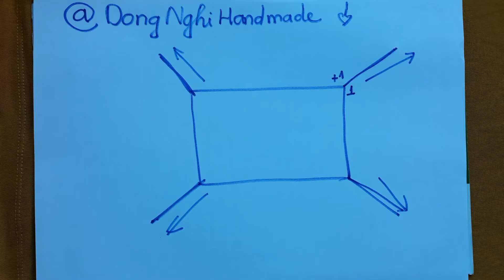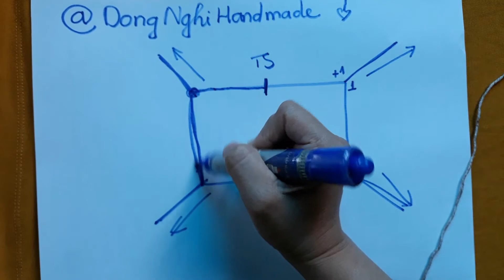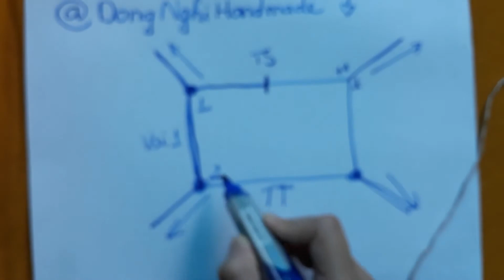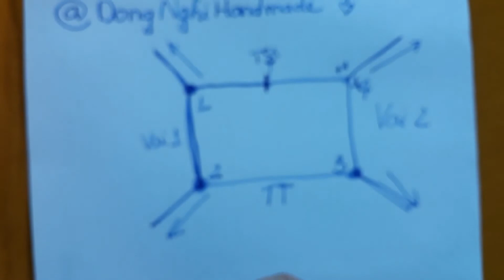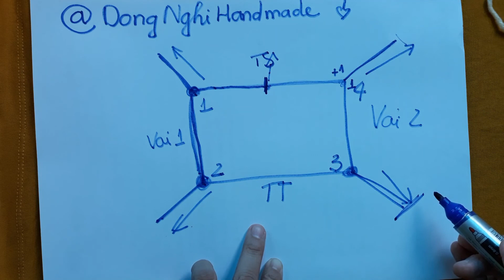[Crochet] Cách tăng mũi raglan cơ bản, tăng mũi móc áo từ cổ xuống/Học móc cho người mới bắt đầu/#3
Áp dụng với áo Raglan sử dụng mũi kép đơn nhé ^^
Học móc cho người mới bắt đầu là series mình chia sẻ về những trải nghiệm học móc với mong muốn có thể mang tới các thông tin có ích cho các bạn :)
Đây sẽ là nơi mình ghi lại hành trình học đan móc và làm các sản phẩm handmade của mình. Hi vọng sẽ giúp ích cho các bạn có niềm đam mê với đồ handmade :)

--- Kết nối với mình để cùng chia sẻ hành trình này nha ---

© Bản quyền thuộc về DongNghiHandmade
© Copyright by DongNghiHandmade ☞ Do not Reup